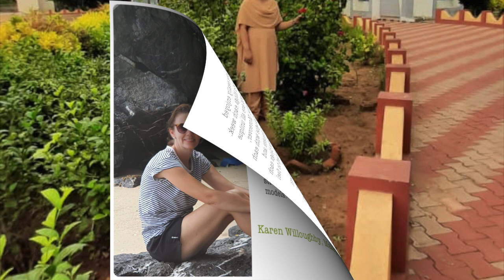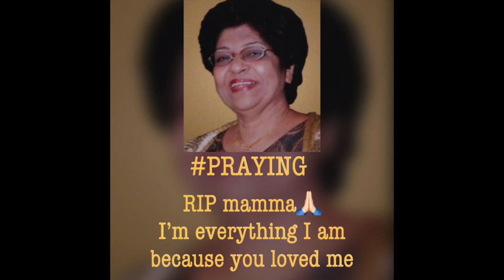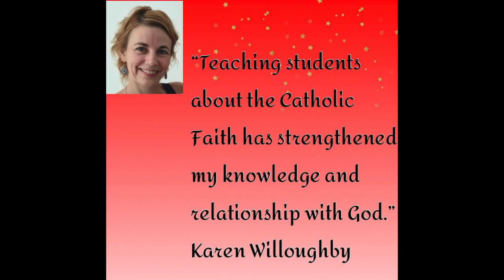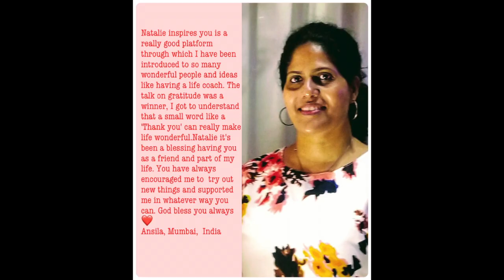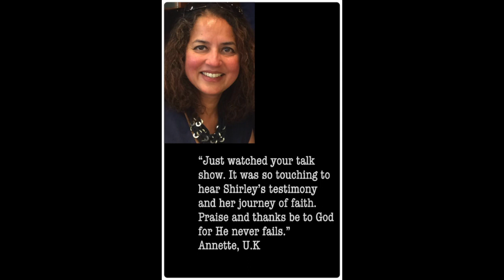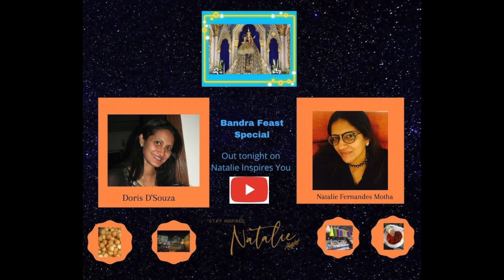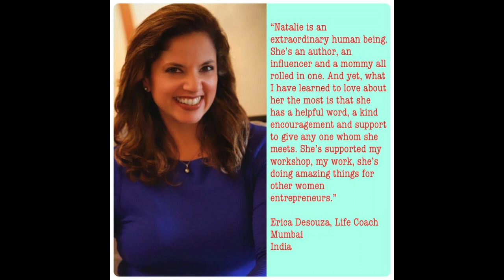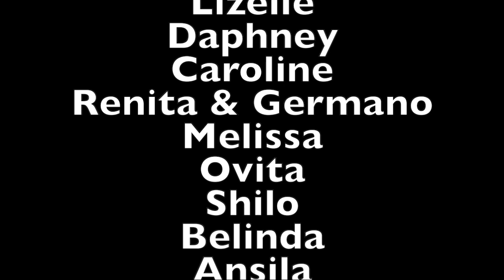End of Season 1- Natalie Inspires You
A blog on womanhood.

The views expressed in this video are personal, purely inspirational and intended for a Christian audience. This is not a monetised video.

Cover of Perfect - Ed Sheeran sung by Germano & Renita Fernandes.
Cover of - Because You Loved Me - Celine Dion sung by Samantha Noella.